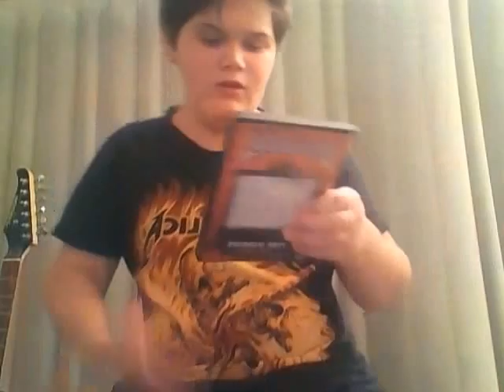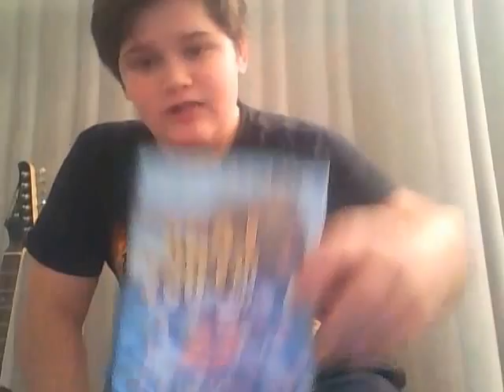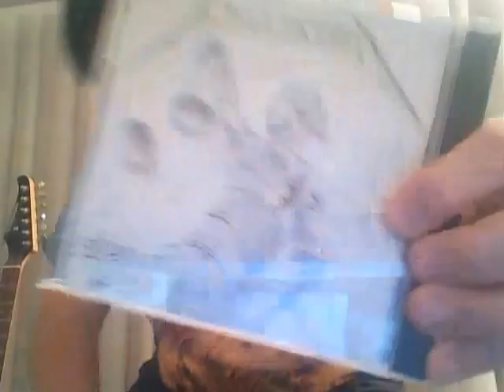What's Inside My Survival Bag?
In order to survive your going to have to get the things I have and do what I say lol!! Thank you and have a great day!